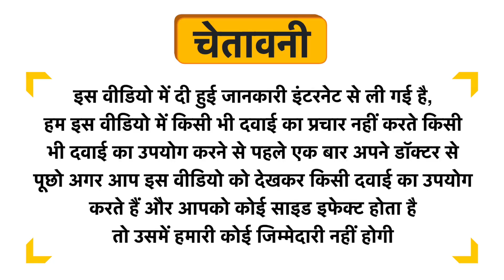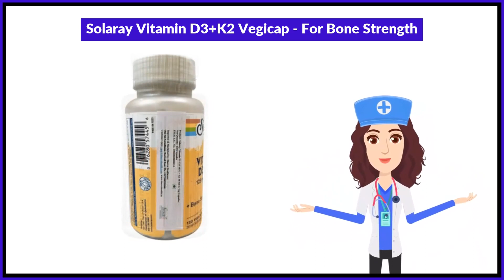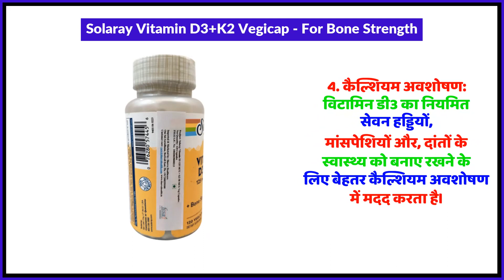Solaray Vitamin D3+K2 Vegicap - For Bone Strength Uses in Hindi | Side Effects | Review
Solaray Vitamin D3+K2 Vegicap - For Bone Strength Uses in Hindi | Benefits | Side Effects | Dose